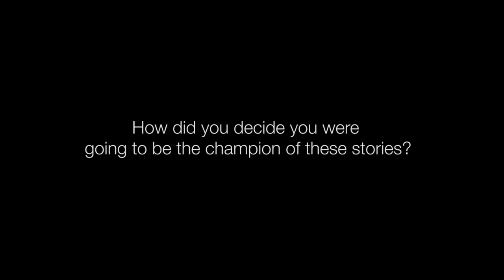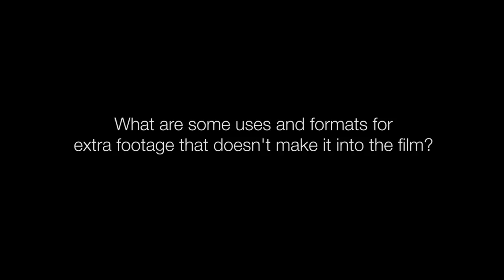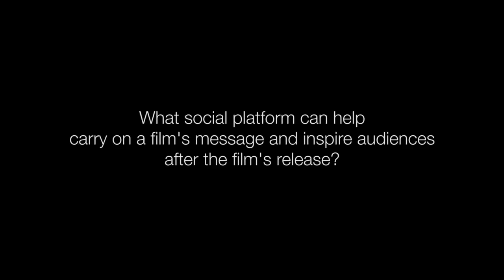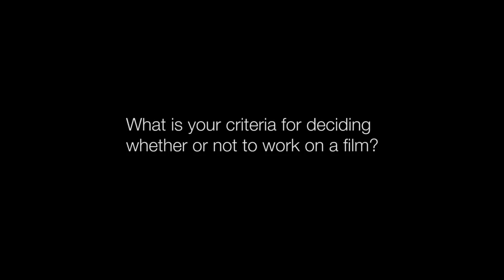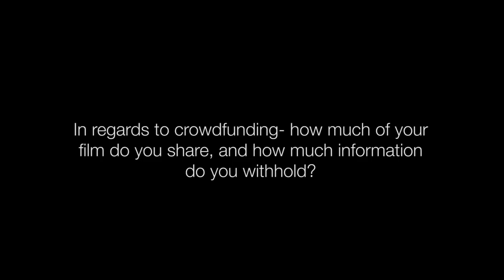2014 Sundance Film Festival: Make Your Voice Heard Panel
The Internet's Own Boy (US Documentary Competition) and We Are the Giant (Documentary Premieres) tell the stories of individuals who have used technology and social media to bypass traditional barriers to communication, and who have impacted lives and created change worldwide in the process.   Like these individuals, filmmakers today have the opportunity to share their films with a global audience, and create social impact using the same tools. Hear from filmmakers, activists, and industry experts on how innovation in technology and social media are being harnessed for documentary finance, outreach, and distribution.

Greg Barker (Director, We Are The Giant)
Brian Knappenberger (Director, The Internet's Own Boy: The Story of Aaron Swartz)
Christie Marchese (Executive Director, Picture Motion)
Maryam al-Khawaja (Human Rights Activist)
Dan Cogan (Executive Director, Impact Partners)
Gwyn Welles (Programming Strategy, YouTube)